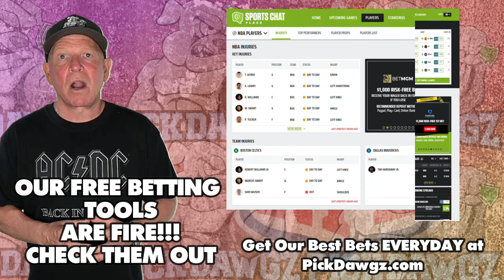Jacksonville Jaguars vs Dallas Cowboys 12/18/22 NFL Pick and Prediction | NFL Week 15 Picks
The Dallas Cowboys take on the Jacksonville Jaguars in Week 15 of NFL Football Action.